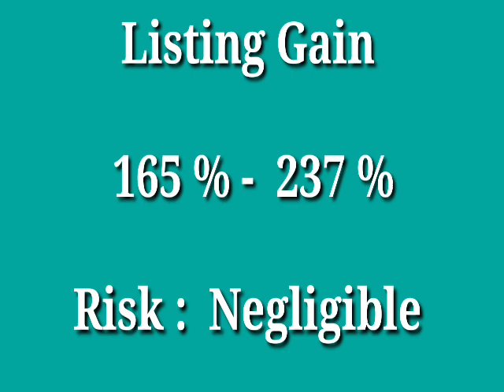Motisons Jewellers IPO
Aaj ke iss video main Motisons Jewellers IPO | Apply or Avoid Subscribe or Avoid Review Listing Gain ke bare mai Jankari lenge.bseindia nse stockmarket ipo bse nseindia 🔥Important Video Links -🔥 🔥ऐसे Apply करने पर जरूर मिलेगा IPO Dairy KIMS IPO my PREDICTION PESTICIDES IPO PREDICTION Metallics my IPO PREDICTION VS Elon musk pharma VS Zomato VS Rolex Rings VS NPST Review VS Adani Fund Kisko Invest karna chahiye kisko nahi market mai kyu hamesha new investor ko loss hota hai hath dhoke Ambani ke piche pada hai Lakh Crore se 13.5 Lakh Crore Tak Reliance Kaise kyu apne shares bechati hai Trading kya hota hai Kaise karte hai Cap, Mid Cap , Small Cap Penny Stocks Kise Kahte Hai International vs Krsnaa Diagnostics vs Windlas Biotech vs Exxaro Tiles Trade Nuvoco Vistas Chempast Sanmar Aptus IPO payment Bank IPO Industries IPO Bazaar IPO Enterprises IPO apko mere videos pasand hai to mere channel koLike,share,comments & subscribe jarur karna.For Business Enqueries